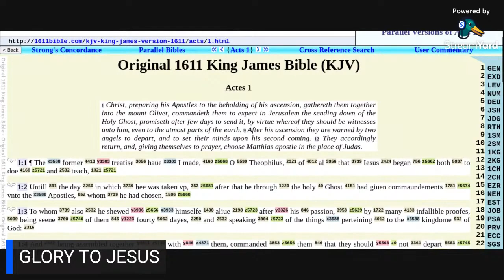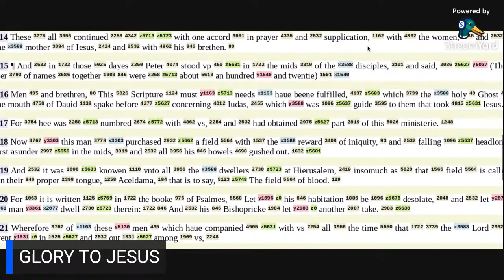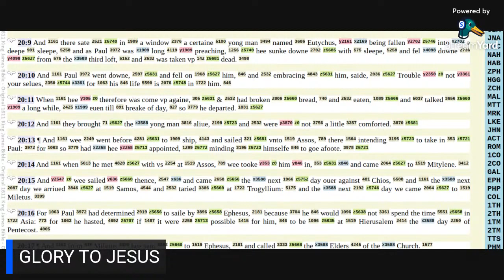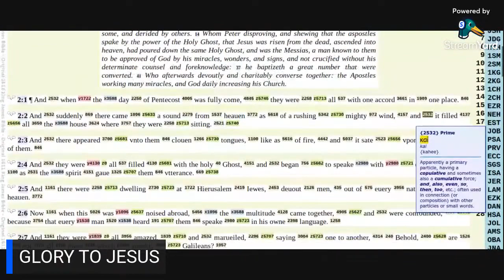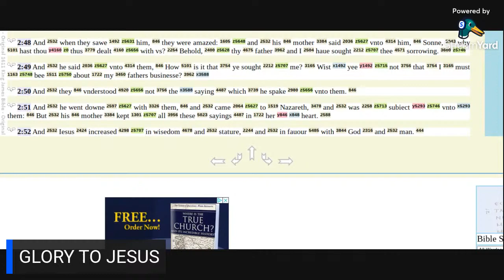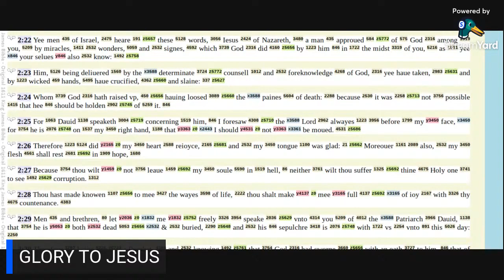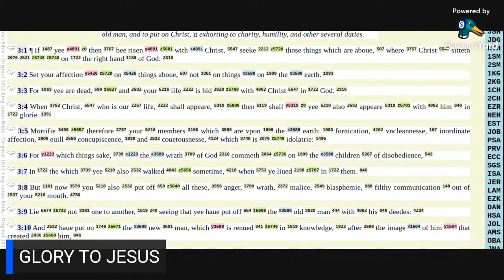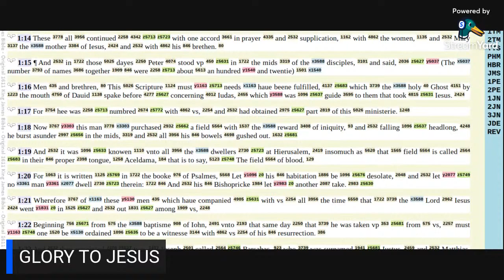Psalm 69:9 - Of Fervent Zeal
We examine the coming together of our brethren in the days of the early church.  In light of their zeal and consecration, we are reminded to consider our ways; for that we ought to walk as they walked, and that is how Christ Himself walked.  We further discuss consecration to the things of the Lord and thereby being a vessel meet for the Master's use.  In these last days, saints (and myself firstly) are more readily making excuses than they are sitting at the Feet of the Almighty.

Allelu-YAH.  Amen.

Note: At  7:13: 1 Corinthians 11.  I do apologize.

Recommended Scriptures

For the zeal of thine house hath eaten me up; and the reproaches of them that reproached thee are fallen upon me.

ACTS 1:14, 2:22,42 and 20:7 KJV
1:14 These all continued with one accord in prayer and supplication, with the women, and Mary the mother of Jesus, and with his brethren.
2:22 Ye men of Israel, hear these words; Jesus of Nazareth, a man approved of God among you by miracles and wonders and signs, which God did by him in the midst of you, as ye yourselves also know
2:42 And they continued stedfastly in the apostles' doctrine and fellowship, and in breaking of bread, and in prayers.
20:7  And upon the first day of the week, when the disciples came together to break bread, Paul preached unto them, ready to depart on the morrow; and continued his speech until midnight.

PHILIPPIANS 2:2 and 3:17 KJV
2:2 Fulfil ye my joy, that ye be likeminded, having the same love, being of one accord, of one mind.
3:17 Brethren, be followers together of me, and mark them which walk so as ye have us for an ensample

1 CORINTHIANS 11:11,17-18,20-21,23-24 and 27-29 KJV
11 Be ye followers of me, even as I also am of Christ.
17 Now in this that I declare unto you I praise you not, that ye come together not for the better, but for the worse.
18 For first of all, when ye come together in the church, I hear that there be divisions among you; and I partly believe it.
20 When ye come together therefore into one place, this is not to eat the Lord's supper.
21 For in eating every one taketh before other his own supper: and one is hungry, and another is drunken.
23 For I have received of the Lord that which also I delivered unto you, that the Lord Jesus the same night in which he was betrayed took bread:
24 And when he had given thanks, he brake it, and said, Take, eat: this is my body, which is broken for you: this do in remembrance of me.
27 Wherefore whosoever shall eat this bread, and drink this cup of the Lord, unworthily, shall be guilty of the body and blood of the Lord.
28 But let a man examine himself, and so let him eat of that bread, and drink of that cup.
29 For he that eateth and drinketh unworthily, eateth and drinketh damnation to himself, not discerning the Lord's body.
30 For this cause many are weak and sickly among you, and many sleep.

17 Now I beseech you, brethren, mark them which cause divisions and offences contrary to the doctrine which ye have learned; and avoid them.
18 For they that are such serve not our Lord Jesus Christ, but their own belly; and by good words and fair speeches deceive the hearts of the simple.

3 How shall we escape, if we neglect so great salvation; which at the first began to be spoken by the Lord, and was confirmed unto us by them that heard him;
4 God also bearing them witness, both with signs and wonders, and with divers miracles, and gifts of the Holy Ghost, according to his own will?

2 TIMOTHY 2:21 KJV
If a man therefore purge himself from these, he shall be a vessel unto honour, sanctified, and meet for the master's use, and prepared unto every good work.

Verily, verily, I say unto you, He that believeth on me, the works that I do shall he do also; and greater works than these shall he do; because I go unto my Father.